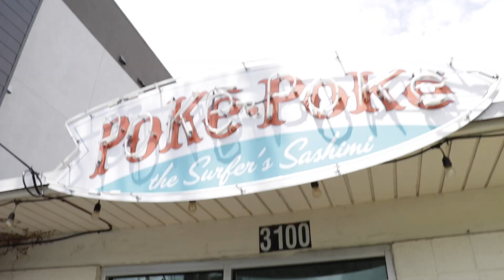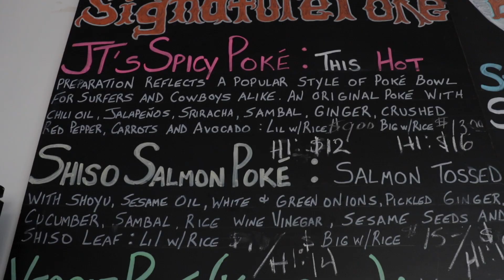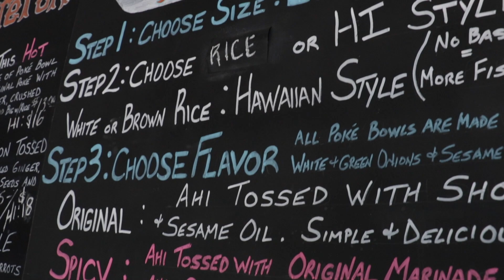What Is Poke? A Hawaiian Favorite - Poke Poke Austin Texas The Surfers Food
What is Poke? Seriously, is it poke, like you poke someone or is it PO-KAY? Listen, Poke is thins cuts of sashimi grade fish chopped up with spices in a bowl for your eating pleasure.

This is  A Hawaiian Favorite! Poke is special to Hawaii, but has become popular in the states.

Nomdudes.com - See more Videos here!